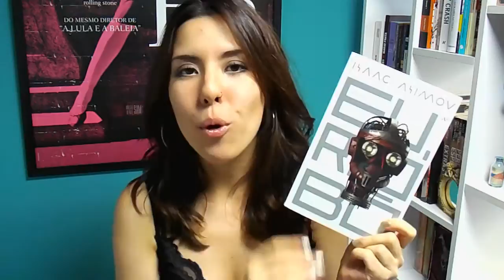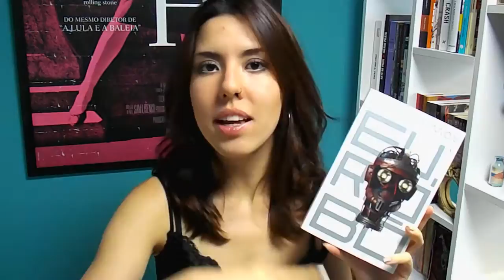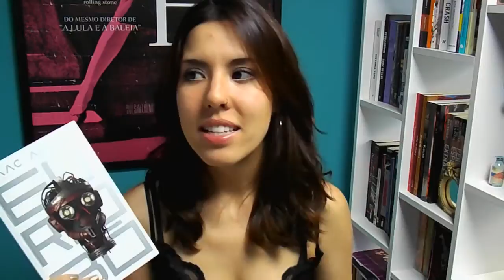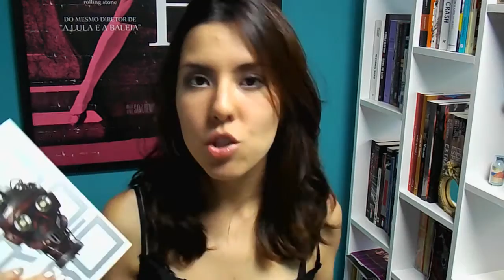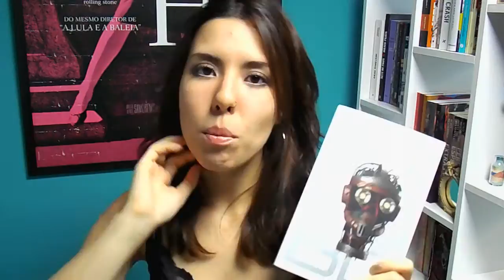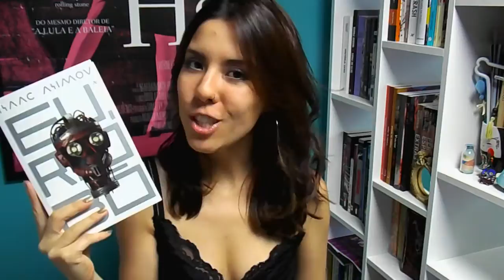Vídeo-review: Eu, Robô [Isaac Asimov]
Resenha de Eu, Robô - clássico da ficção científica, de Isaac Asimov. Livrinho incrível esse!